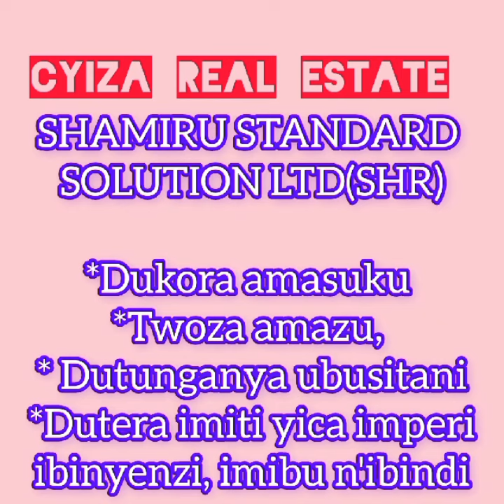Inzu cadastrée iragurishwa 24.000.000Frw iri i Kabuga hafi y'isoko. Tel:(+250)785010312.(yaraguzwe)